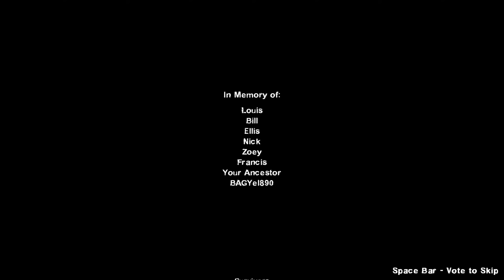Left 4 Dead - All 8 Survivors Movie (L4D Maps)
This video is a compilation of every L4D map that we've done with 8 Survivors. Enjoy and Happy New Year everyone!

0:00 No Mercy
31:19 Crash Course
49:44 Death Toll
1:22:52 Dead Air
1:56:45 Dam It
2:30:03 Blood Harvest
2:59:54 The Sacrifice
3:23:22 The Last Stand